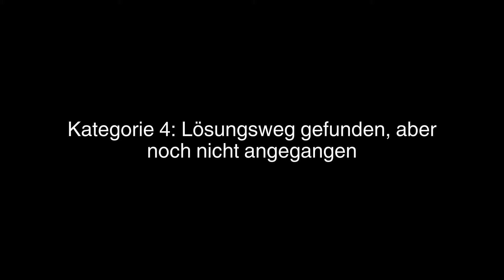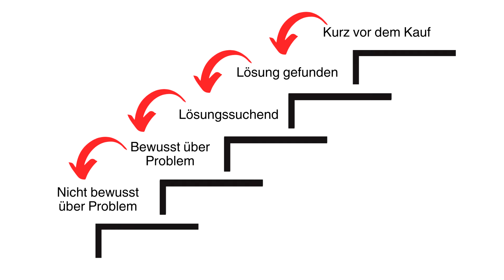So brechen deine Facebook Ads NIE WIEDER ein!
Kennst du das... du schaltest eine Werbekampagne auf den Meta-Plattformen und deine Ads schießen durch die Decke. Du erzielst extrem gute Ergebnisse in den ersten Tagen und bist mega happy. Aber plötzlich brechen sie von einem auf den anderen Tag ein bzw. die Ergebnisse werden von Tag zu Tag schlechter.

Dabei spielt der Meta-Algorithmus eine entscheidende Rolle sowie 5 Kategorien von Personengruppen.

Trage dich jetzt auf unserer Webseite für ein unverbindliches Erstgespräch ein